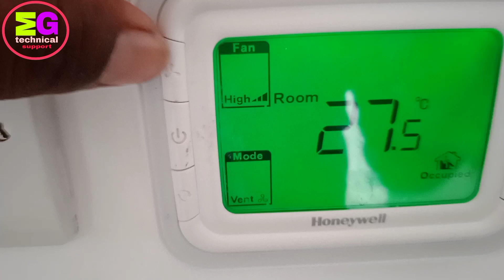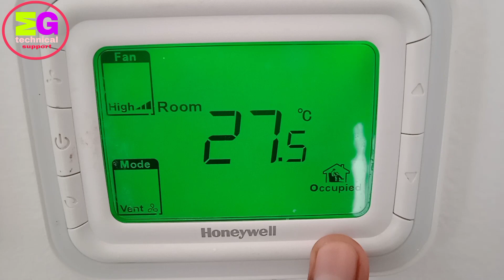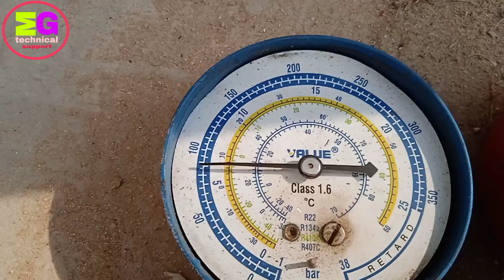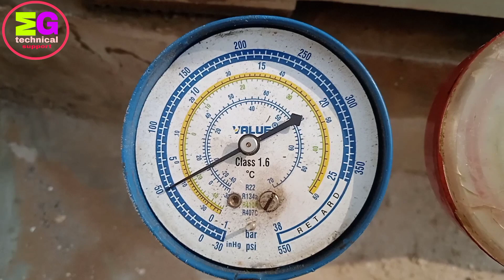Ac indoor ice||ac ice problem||ac line freezing up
Ac indoor ice||ac ice problem||ac line freezing up||ice air conditioner

your queries👇👇👇
central air conditioner not blowing cold
air
ac freezing up
ac line freezing up
ac unit freezing up outside
ac coils freezing
ac frozen inside
window ac freezing up
ice air conditioner
ac ice problem
ac freezing up at compressor
ac freezing up fan not working
ac freezing up inside house
ac freezing up outside at the unit
air conditioner freezing up
hvac freezing up
mg technical support
air conditioner frozen